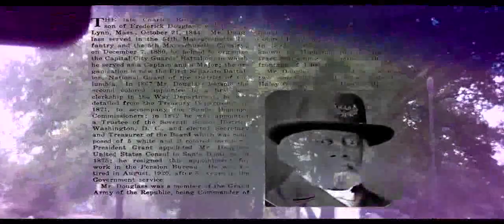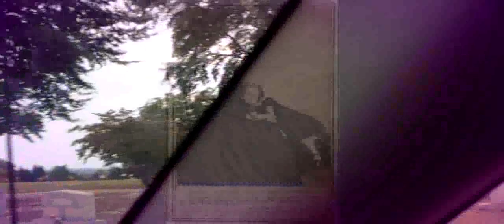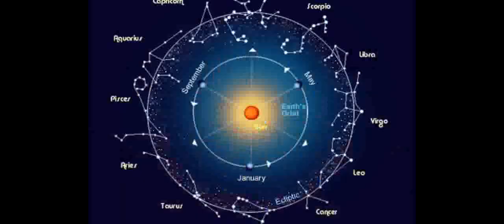The Poetic Journey into the Underworld [the crossover] FULL LECTURE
A journey at "the Elmwood cemetery" (downtown)in columbia South Carolina topics discussed during the lecture: 1.) what is a spirit 2.) how to channel them 3.) How long are you dead and crossing over time period 4.) How to communicate with ghost and aid in soul recovery {Bonus} The water ritual and technique along with the star language and how to bring down energies.